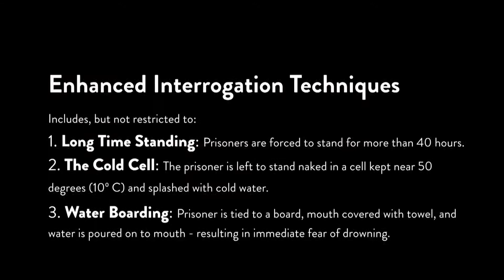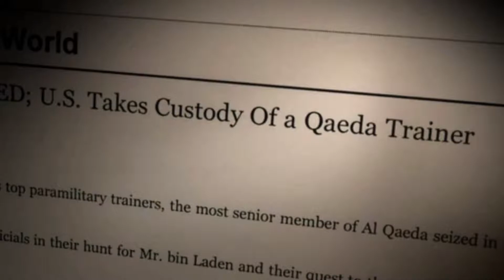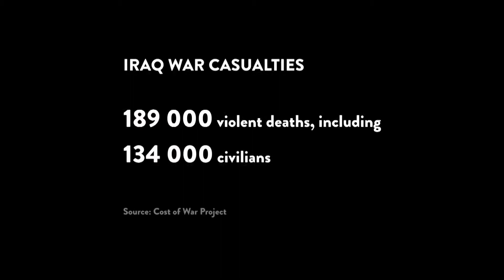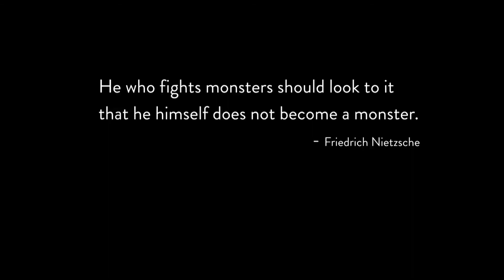How to start a war with false evidence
Former FBI agent Ali Soufan tells the story of how false evidence was used when Colin Powell sought support in the United Nations to go to war with Iraq.